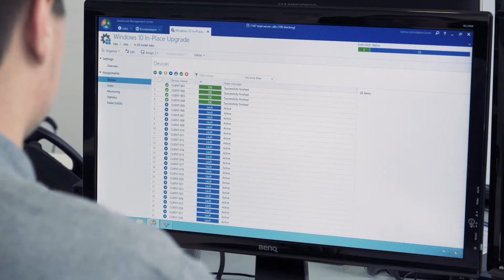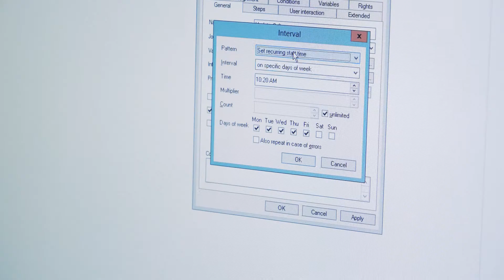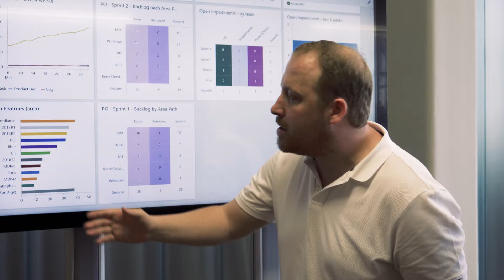Empower your IT - baramundi software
The baramundi Management Suite is a powerful tool that allows IT administrators to easily implement comprehensive endpoint management – efficiently and securely across any platform. Make complex tasks easy and work with us to shape the future of your IT – just like more than 2,500 customers worldwide, who already rely on our software solutions.